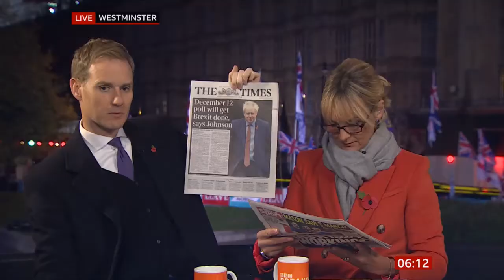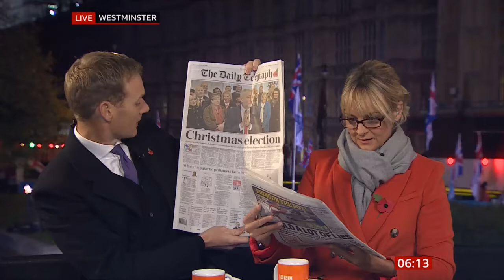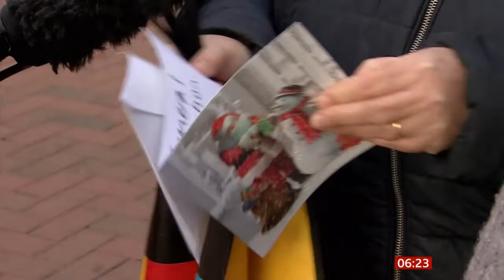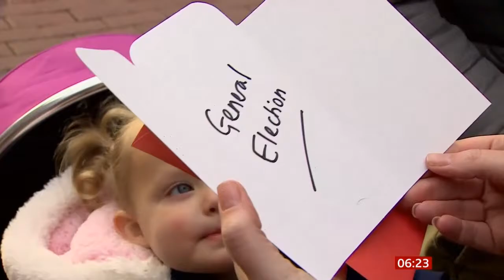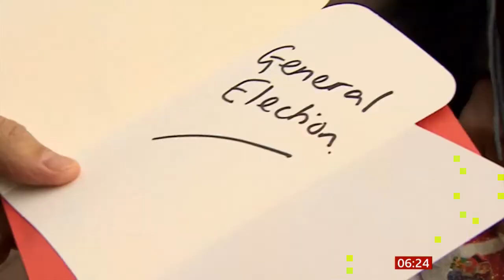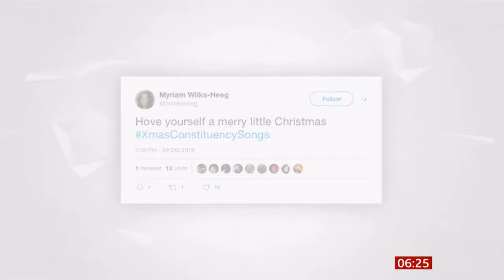Christmas General Election first in nearly 100 years (UK) - BBC News - 30th October 2019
Though because of Brexit, these edits are not about that but a General Election that will not take place in the UK just before Christmas 2019, the first in nearly 100 years (1923 was the last one). This report show newspaper headlines, a Christmas gift to the public from reporters and what they think of that and some people's Christmas songs with place names from around the UK.

NEW YEAR'S LEAVE Election WILL be on December 12 and Boris Johnson wants Brexit done by New Year